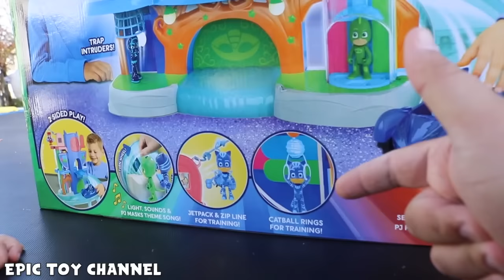PJ MASKS Surprise Toys Stolen by Dinosaur IN REAL LIFE PJ Masks Headquarters, Owl Glider Cat Car IRL